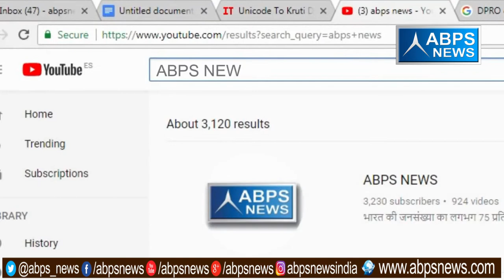अखबार की बात एबीपीएस के साथ